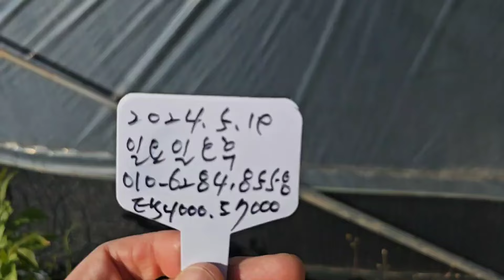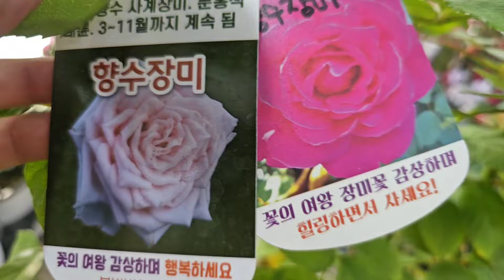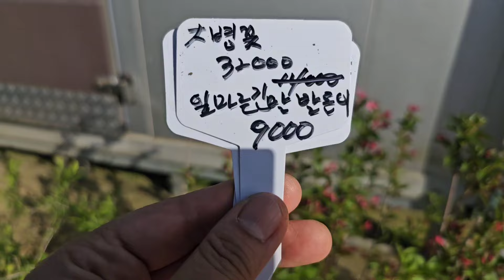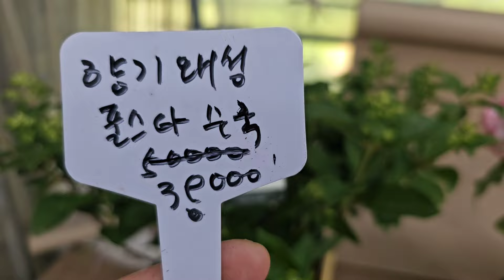향수국 2번피는수국 병꽃 인동초 야생화꽃모종